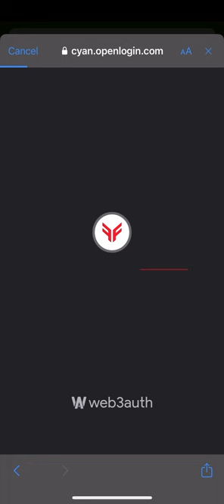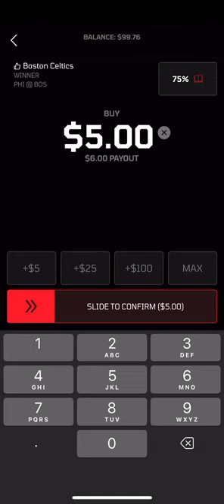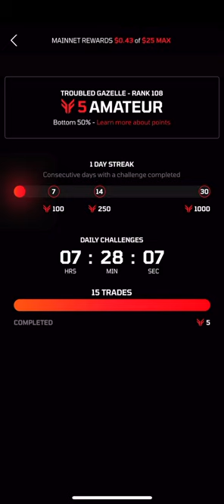Frontrunner Mobile App Demo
Download Frontrunner Sports on iOS and Android